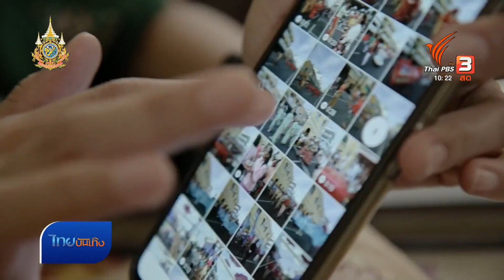หัวใจในลายผ้า : เส้นสายลายปักแห่งมะละกา มรดกเคบายาในวิถีเพอรานากัน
เข้าสู่เดือนกุมภาพันธ์ก่อนถึงวันสำคัญเทศกาลตรุษจีน "หัวใจในลายผ้า" พาไปรู้จักอีกวัฒนธรรมของคนเชื้อสายจีนที่เป็นลูกผสมกับคนท้องถิ่นในคาบสมุทรมลายู เรียกกันว่า คนเพอรานากัน มีเอกลักษณ์สำคัญอย่างหนึ่งคือการแต่งกาย เช่นเสื้อเคบายา ที่ได้รับการเสนอขึ้นทะเบียนเป็นมรดกวัฒนธรรมที่จับต้องไม่ได้ของยูเนสโก ร่วมกัน 5 ประเทศ ทุกวันนี้ได้รับความนิยม มีให้เห็นมากขึ้นจากความพยายามรณรงค์ของคนในพื้นที่ เช่นภาคใต้บ้านเรา แต่ส่วนใหญ่ต้องนับว่าเป็นการสร้างสรรค์ด้วยงานเครื่องจักรสมัยใหม่ ต่างจากในอดีตที่ลวดลายงานปัก ฉลุ ลูกไม้ ที่ใช้ตกแต่งล้วนเป็นงานทำมือ ซึ่งปัจจุบันหาช่างทำได้ยาก แม้ถิ่นกำเนิดสำคัญอย่างเมืองมะละกา ก็แทบไม่เหลือช่างฝีมือ คุณอัญชลี โปสุวรรณ พาไปเยือนถิ่นเคบายาที่ประเทศมาเลเซีย